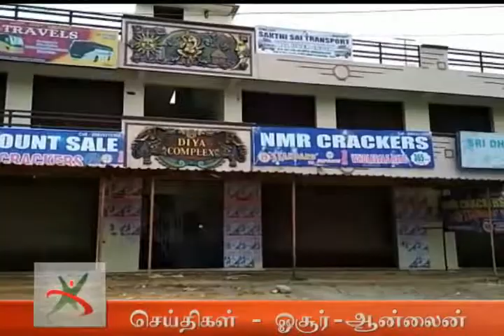கருநாடகா பதிவெண் வண்டிகள் நுழைய அனுமதி மறுப்பு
கருணாநிதி உயிரிழப்பு : அசம்பாவித நிகழ்வுகள் தடுக்கும் பொருட்டு கருநாடகா மாநில பதிவெண்கள் கொண்ட வண்டிகள் தமிழகத்திற்குள் நுழைய அனுமதி மறுப்பு